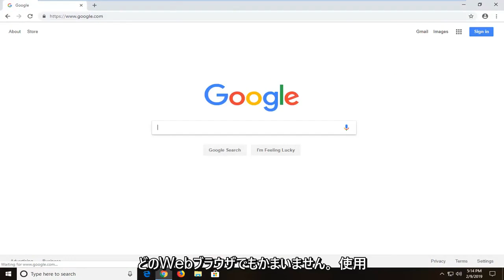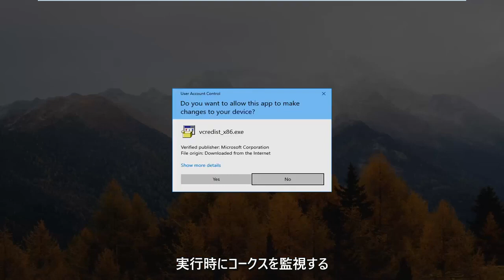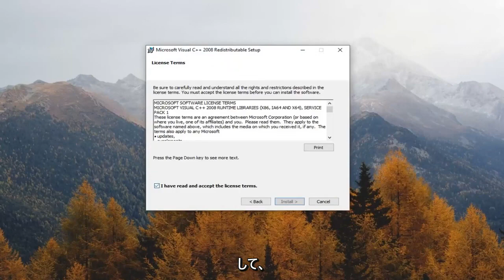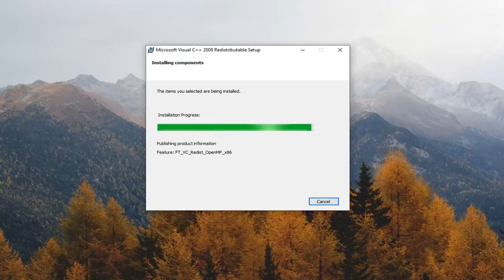修正：序数が見つかりません。序数がダイナミックリンクライブラリに見つかりませんでした。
序数が見つかりません。動的リンク ライブラリに序数が見つかりませんでした FIX

「C2DEPro.exe – 序数が見つかりません。序数 10146 がダイナミック リンク ライブラリ mfc90u.dll に見つかりませんでした」

Ordinal エラーが見つからない (たとえば、CWBSV.DLL ダイナミック リンク ライブラリで Ordinal 203 が見つからない) は、クライアント アクセスのインストールが破損していることが原因です。このエラーは、実行可能ファイルまたは動的クライアント アクセス ライブラリ (dll) が、別の依存 DLL とは異なるバージョンまたはサービス パック レベルであることを意味します。

エラーの通常の原因は、exe または DLL クライアント アクセス ファイルが別のディレクトリにコピーされていることです。たとえば、rmtcmd.exe や rtopcb.exe などのファイルを、そのファイルへのショートカットをコピーするのではなく、誤って自分のディレクトリにコピーしてしまう可能性があります。クライアント アクセスが更新されると、インストール コードは通常のインストール パス以外のファイルを検出または更新せず、この古いファイルを実行できません。